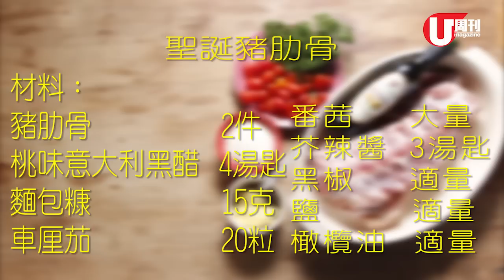梁祖堯 Joey's Kitchen - 聖誕豬肋骨 (U Magazine Issue 474)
聖誕整咩好？！祖堯教你整最簡單嘅菜式！